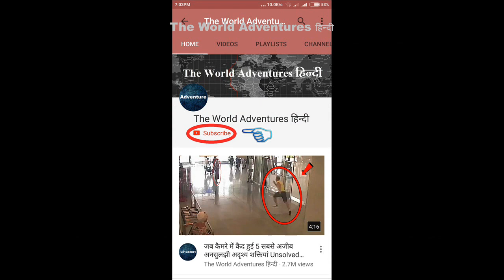दुनिया के 5 सबसे खतरनाक हवाई अड्डे 5 Most Dangerous Airports in the World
Here is the list of 5 Most DANGEROUS AIRPORTS in the WORLD!